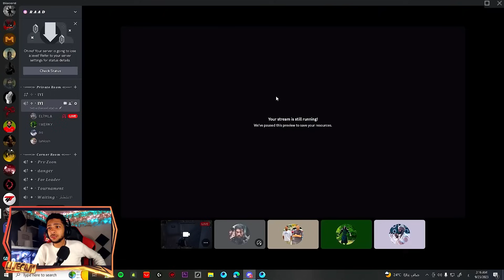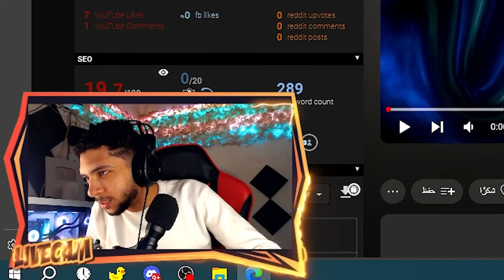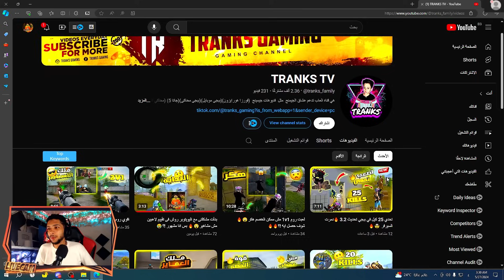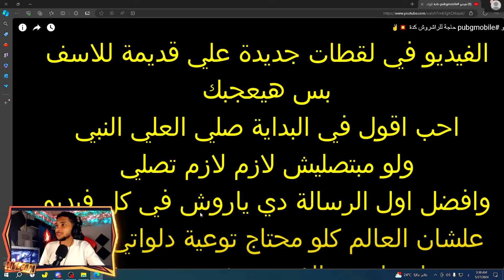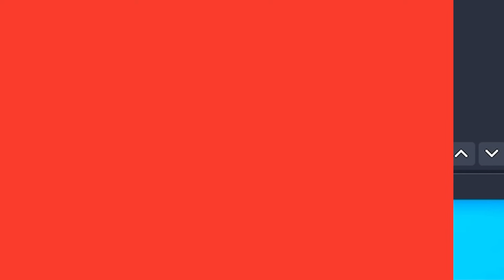تقييم لاعبين مش مشاهير..!🤯#3 لاعب مجنون بطولات ستريمرز💥مستحييييل !😱🔥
لرجاء الصلاة على الحبيب محمد عليه افضل الصلاة وسلام💕
🔽🔽برنامج جير اب بوستر🔽🔽